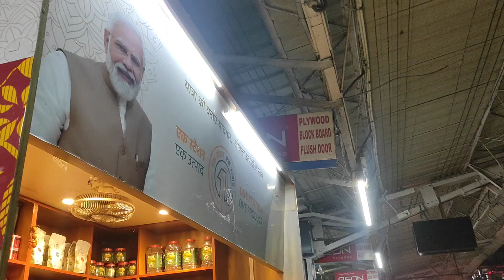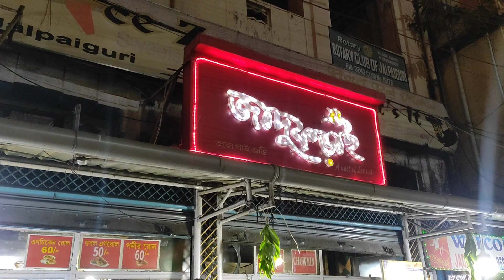3 মাস পর কলেজ গেলাম | Hospital Training Completed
3 মাস পর কলেজ গেলাম | Hospital Training Completed